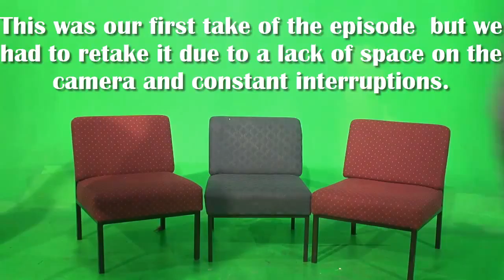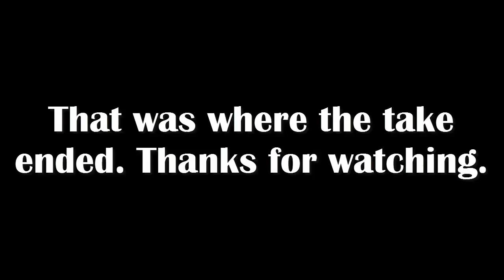TMS Topic 4: Bloopers & Outtakes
Topic 4: Comics Bloopers and Outtakes
Did you really think making a show like this was easy? Think again.

Credits:
Created By: J. J. Meyers & Costa Otis
Theme and Credits Music used with permission from Zac Ohman
Want to suggest a topic? Feel free to write it in the comments section.